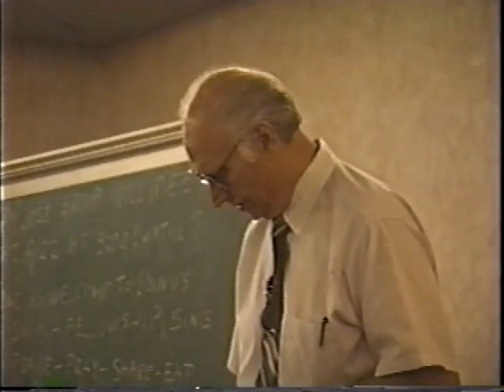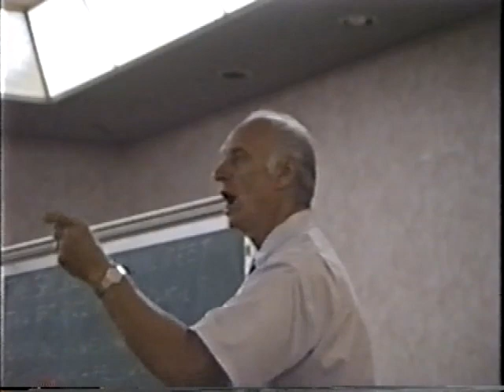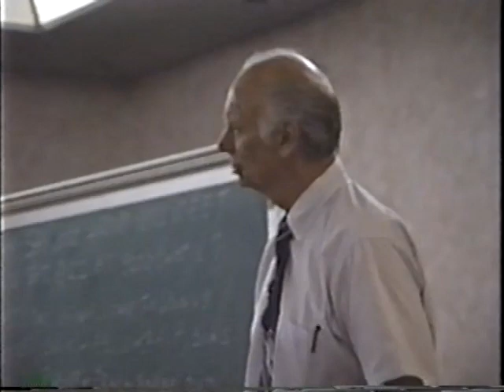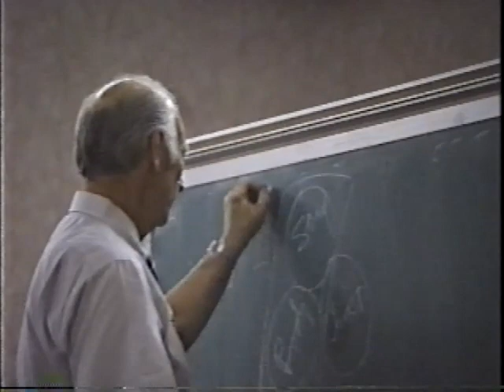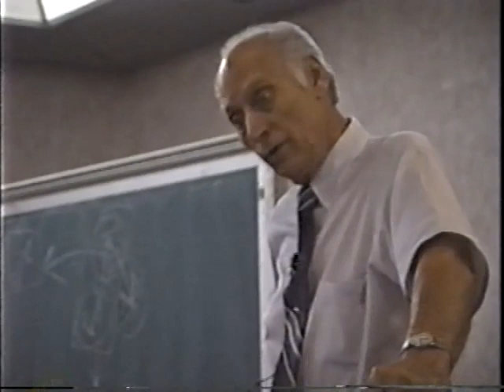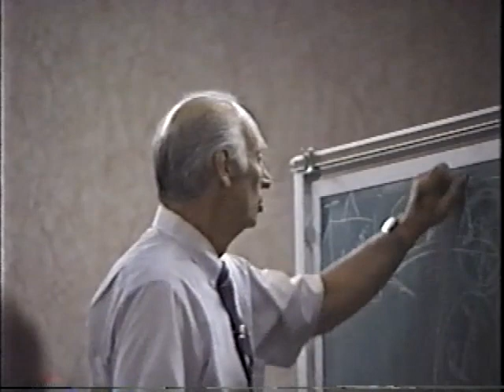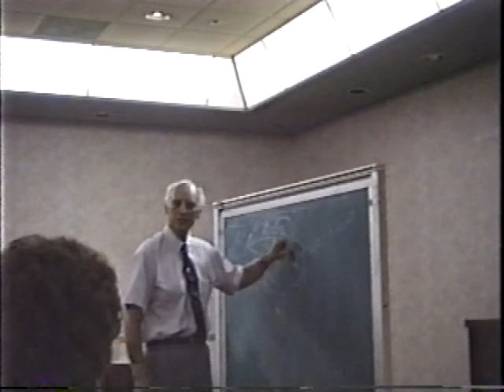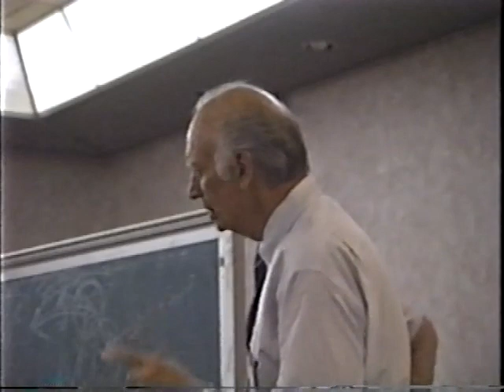LC: God's Intent and Purpose, Lesson 7 of 8 (LC107)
Knowing the Christ in Us
Absolutely Enlightening! What is God working, His purpose, since before creation and in our lives?
Warren Litzman leads many Bible studies worldwide through The Precept Upon Precept Bible Study series, including The Fundamentals series, and The Living Christ series, which are advanced studies. If you are blessed by the Christ-life message, please help us bless others by giving to this non-profit ministry Copyrighted 1990 by WRLitzman Grace Media, Inc.,